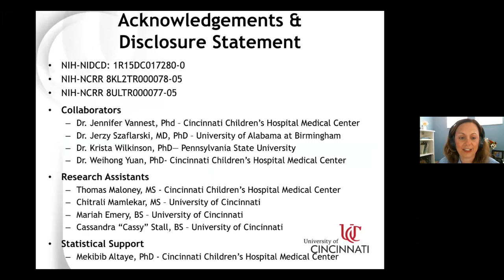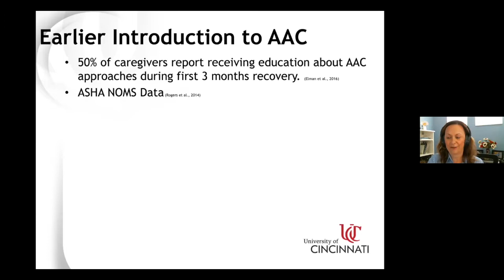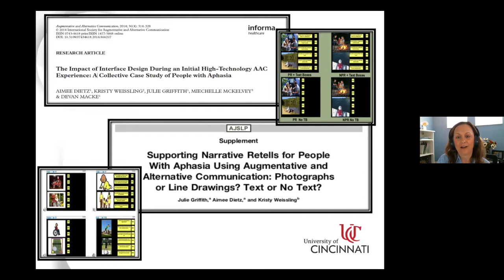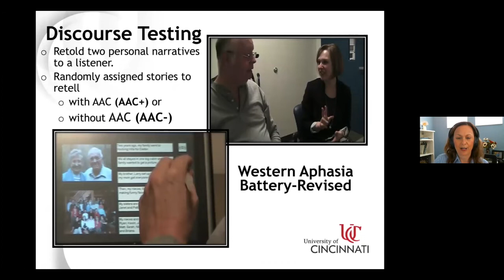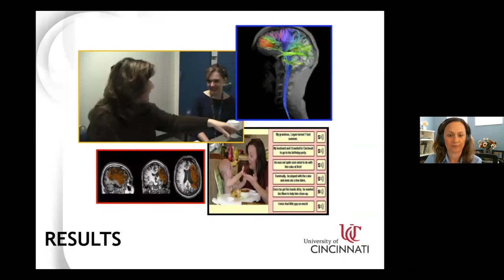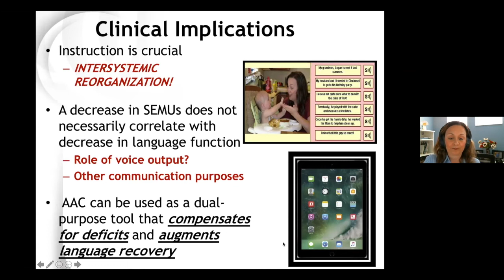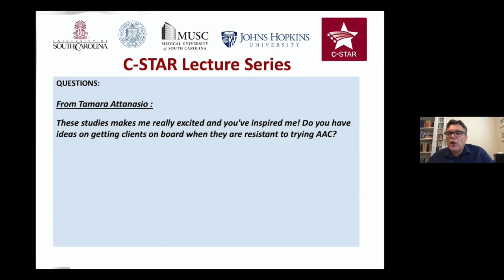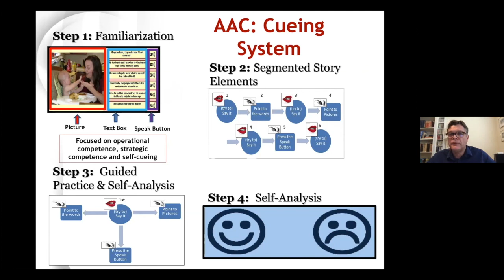"The Role of AAC in the Post-Stroke Language Recovery Process", Aimee Dietz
Lecture in the C-STAR series, by Aimee Dietz, PhD, CCC-SLP (University of Cincinnati), delivered on June 18th, 2020.

Abstract:
The Role of AAC in the Post-Stroke Language Recovery Process

Traditionally, augmentative and alternative communication (AAC) interventions are considered for people with post-stroke aphasia when traditional restorative interventions have been exhausted, or when the aphasia is so severe that spoken language is minimal. Less often, AAC is regarded as a viable tool for those with more significant comprehension challenges, or for those with a milder aphasia severity. This approach to the use of AAC in aphasia rehabilitation is likely multifaceted and based on myths that persist due to a lack of empirical evidence demonstrating the power of AAC (Dietz, et al. 2020). I will present a theoretical framework that explains how AAC can be implemented at all stages of rehabilitation and for people with all types of aphasia and severity levels (Dietz et al., 2014; 2018; 2020; Griffith et al., 2014). I will also share behavioral and neuroimaging data from a feasibility study (Dietz et al., 2018) and ongoing work that examines the impact of a novel high-tech AAC intervention designed to harness the principles of neural plasticity and serve as a dual-purpose tool that simultaneously supports communication and facilitates spoken language production for people with various types of aphasia and severity. These findings, especially when considered together the extant data on using no-tech AAC strategies such as gesturing, drawing, and multimodal approaches (e.g., Pierce et al., 2019) to elicit word retrieval offer strong incentive for clinicians and researchers alike to reconsider the role of AAC in aphasia rehabilitation.